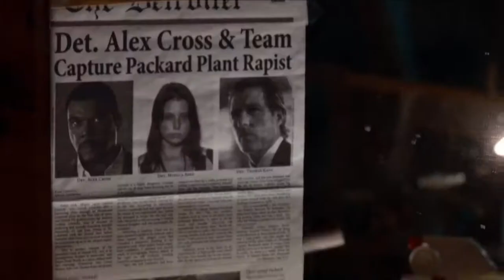Alex Cross (2012) Official Trailer